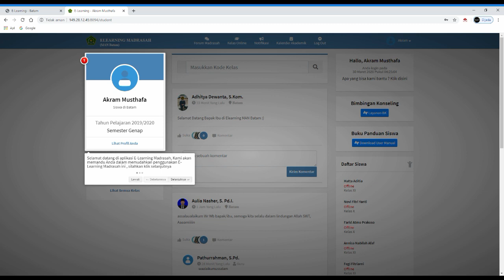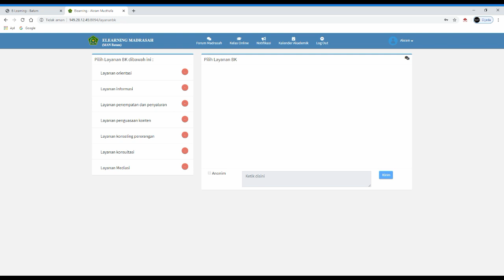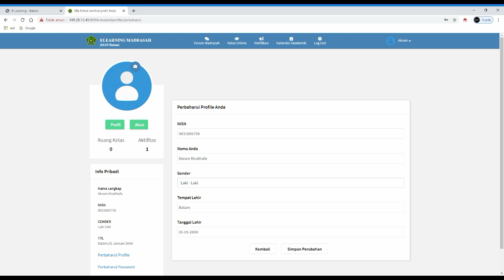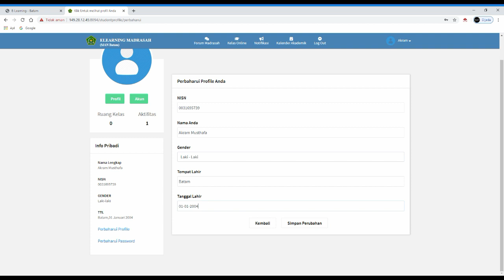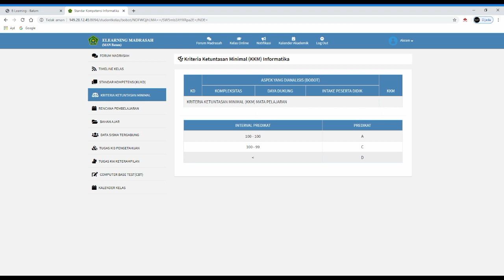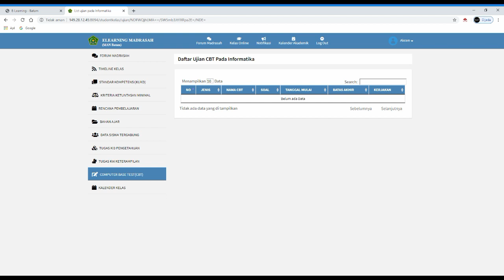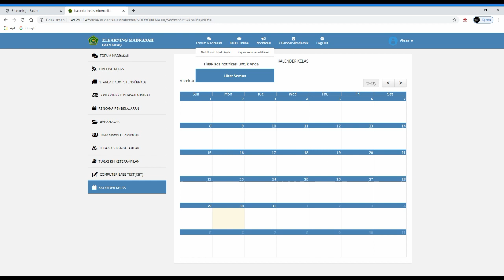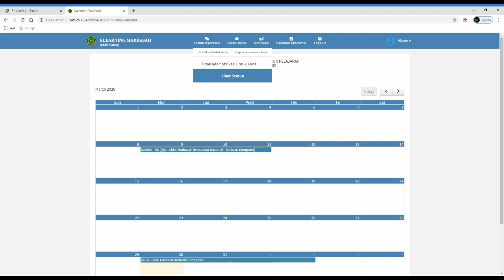Tutorial Elearning Siswa